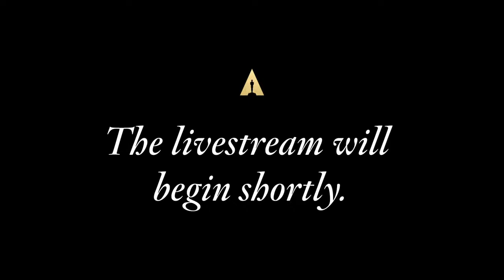Oscar Week: Documentary Short Film Nominees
Tune in for a live conversation with the directors behind this year's Documentary Short Film nominees.

00:00 - Livestream starts
00:25 - Program starts
07:02- Panel discussion starts

Moderator - Jenny He

Panelists:
HAULOUT - Evgenia Arbugaeva, Maxim Arbugaev
HOW DO YOU MEASURE A YEAR? - Jay Rosenblatt
STRANGER AT THE GATE - Joshua Seftel, Conall Jones
THE ELEPHANT WHISPERERS - Kartiki Gonsalves, Guneet Monga
THE MARTHA MITCHELL EFFECT - Anne Alvergue, Beth Levison

Don't forget to watch this year's Oscar-nominated movies and tune in to the 95th Oscars LIVE on Sunday, March 12th at 8pm ET / 5pm PT.